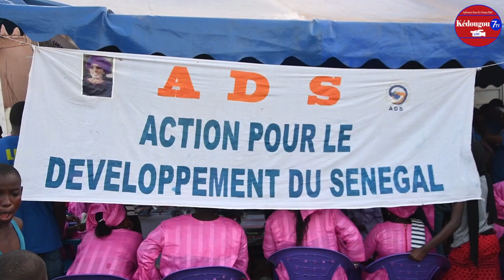ADS DISTRIBUE AUX QUATORZE CELLULES DE KEDOUGOU DES KITS SCOLAIRES ET D'HYGIENE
La présidente du mouvement Action pour le Développement du Sénégal (ADS), Astou Sakho a procédé à la remise aux quatorze cellules des fournitures scolaires et des kits d'hygiène aux familles démunies. Une assistance vivement saluée par les familles qui peinaient à mobiliser les fournitures en cette période d'ouverture scolaire. La candidate Investie de Yessal s'est prononcée également sur le cas des abris provisoires de la région. A cet effet, elle lance un appel solennel aux plus hautes autorités afin de venir à bout à cette récurrente problématique qui assaille l'éducation des enfants issus dans ces écoles